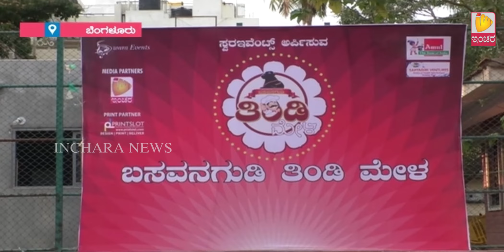Inchara News @ 8 AM On 24/03/2018 Bangalore